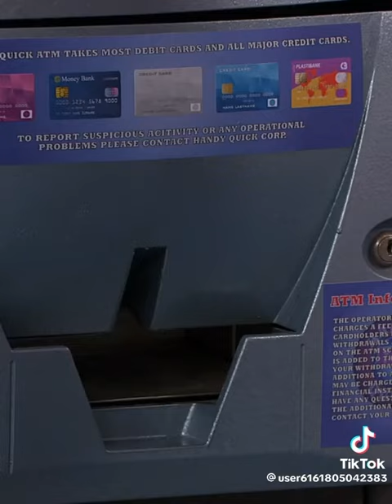Take Me Down To The Basement. Fill The Bucket With Cheese